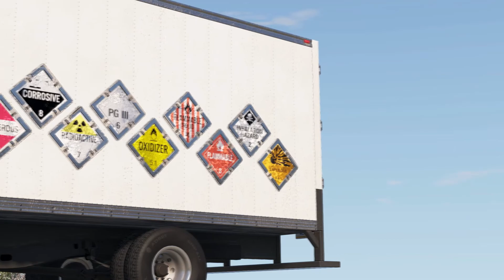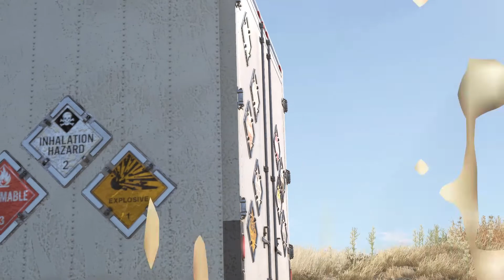Hazard Placards Mod !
New Mod !

-Kemro Industries